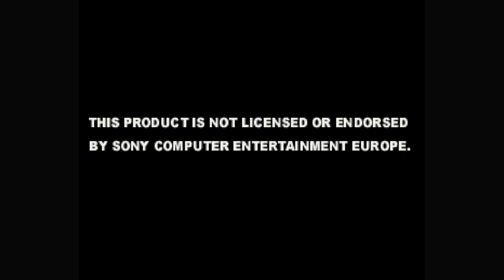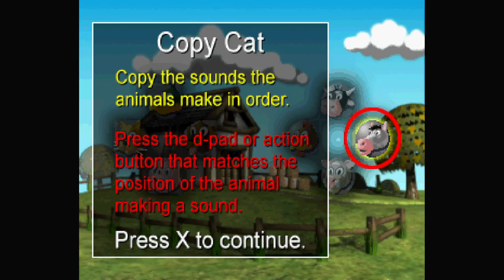Fun + Games - PlayStation (Unlicensed) Gameplay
Unlike in the 8-bit and 16-bit eras, unlicensed games weren't as common to come by during the 32-bit era. But late on the PSone's life, one unlicensed game came out some time in 2002. It was a minigame collection that was meant to teach you spelling and numbers. Your typical edutainment hodgepodge.

However, what really makes this interesting is that it was made by Blaze Entertainment. Yes, the same company behind Evercade made this unlicensed PSone game almost two decades before they created the Evercade we know them for today!

It was a pretty surprising thing to discover for sure. What do you think of this unusual chapter in Blaze's history?